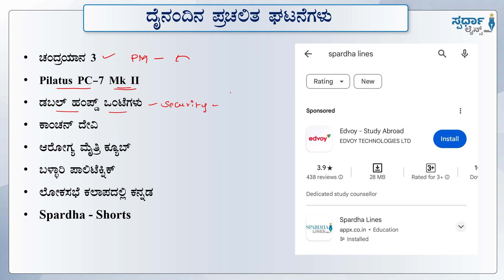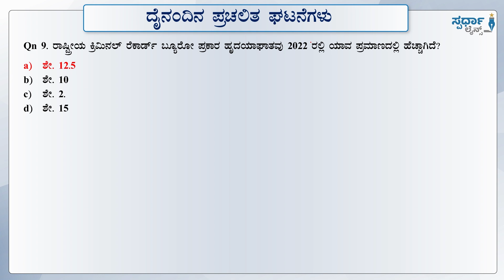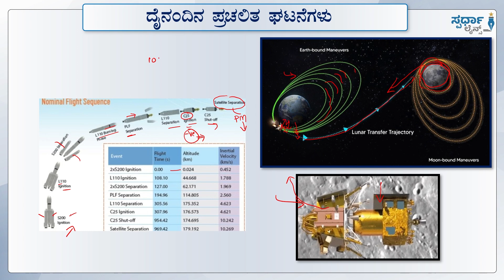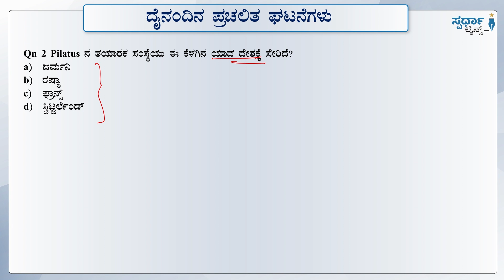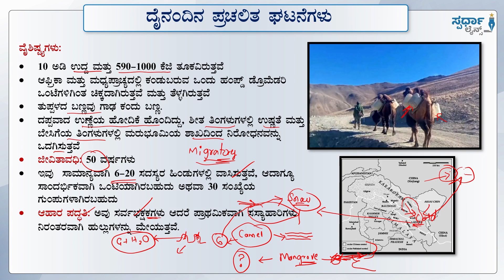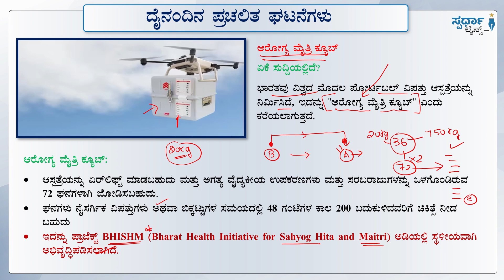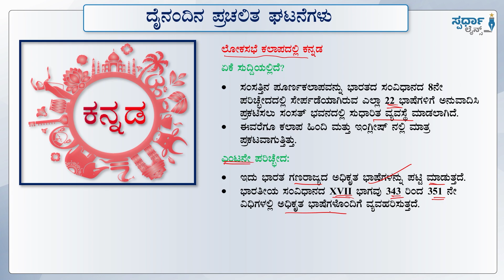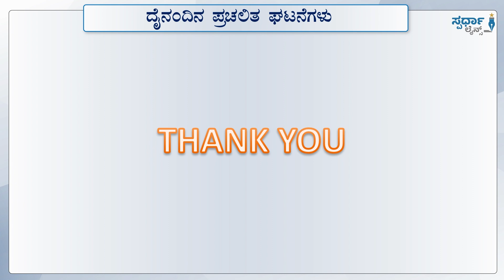December 7, 2023 I Current affairs with MCQs | ಪ್ರಚಲಿತ ಘಟನೆಗಳು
'ದೈನಂದಿನ ಪ್ರಚಲಿತ ಘಟನೆಗಳ' ವಿಶ್ಲೇಷಣೆಯ ಈ ಸಂಚಿಕೆಯಲ್ಲಿ, Prajwavani, Vijaya Karnataka ಗಳಂತಹ ಪ್ರಮುಖ ಕನ್ನಡ ,The Hindu, Indian Express ಗಳಂತಹ ಇಂಗ್ಲಿಷ್ ಪತ್ರಿಕೆಗಳ, PIB, Yojana, Kurukshetra ಮತ್ತು  ಇತರ ಪ್ರಮುಖ ಮೂಲಗಳನ್ನು ಒಳಗೊಂಡಂತೆ ಪ್ರಮುಖ ಸುದ್ದಿ ಲೇಖನಗಳನ್ನು ಇಲ್ಲಿ ದೈನಂದಿನವಾಗಿ ಚರ್ಚಿಸಲಾಗುತ್ತದೆ.

ಈ ವಿಶ್ಲೇಷಣಾ ವೀಡಿಯೊಗಳು UPSC, KPSC, KAS, PSI, CTO, FDA ಮತ್ತು ಇತರ ಸಂಬಂಧಿತ ಪರೀಕ್ಷೆಗಳಿಗೆ ಮೌಲ್ಯಯುತ ಒಳನೋಟಗಳನ್ನು ಒದಗಿಸುತ್ತವೆ. ಮಹತ್ವಾಕಾಂಕ್ಷಿ ಅಭ್ಯರ್ಥಿಗಳು ತಮ್ಮ ಪ್ರಸ್ತುತ ದೈನಂದಿನ ಲೇಖನಗಳ ಗ್ರಹಿಕೆಯನ್ನು ಹೆಚ್ಚಿಸಲು ಈ ಸರಣಿ ಉಪಯುಕ್ತವಾಗಲಿದೆ.
UPSC/IAS ಮತ್ತು KPSC ಪ್ರಿಲಿಮ್ಸ್ ಮತ್ತು ಮುಖ್ಯ ಪರೀಕ್ಷೆಗಳಿಗೆ ನಿರ್ದಿಷ್ಟವಾಗಿ ವಿನ್ಯಾಸಗೊಳಿಸಲಾದ ಪ್ರಮುಖ ಮೂಲಗಳಿಂದ ಗಮನಾರ್ಹ ಲೇಖನಗಳು ಮತ್ತು ಸಂಪಾದಕೀಯಗಳ ಮೇಲೆ ನಮ್ಮ ಕವರೇಜ್ ಕೇಂದ್ರೀಕೃತಗೊಂಡಿದೆ.

In this episode of 'Daily news' analysis, we will examine the news articles published in Important Kannada and English Newspaper including PIB other important sources. These analysis videos provide valuable insights for UPSC, KPSC, KAS, PSI, CTO, FDA and other related Examinations. Aspiring candidates are encouraged to view the complete lecture on The Hindu News Analysis to enhance their comprehension of current affairs articles. Our coverage focuses on the significant articles and editorials from important sources, tailored specifically for the UPSC/IAS and KPSC Prelims and Mains exams.

Topics:
00:00 Introduction
04:00 MCQs
7:20 ಚಂದ್ರಯಾನ 3
17:15 Pilatus PC-7 MK II
25:52 ಕಾಂಚನ್ ದೇವಿ
28:27 ಆರೋಗ್ಯ ಮೈತ್ರಿ ಕ್ಯೂಬ್
32:46 ಬಳ್ಳಾರಿ ಪಾಲಿಟೆಕ್ನಿಕ್
35:47 ಲೋಕಸಭೆ ಕಲಾಪದಲ್ಲಿ ಕನ್ನಡ
39:40 SPARDHA LINES INSHORTS